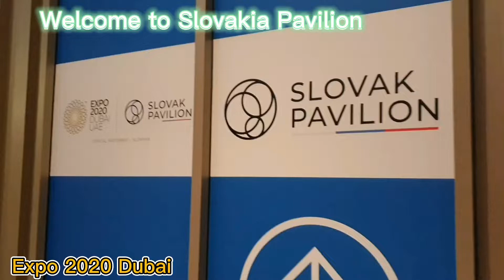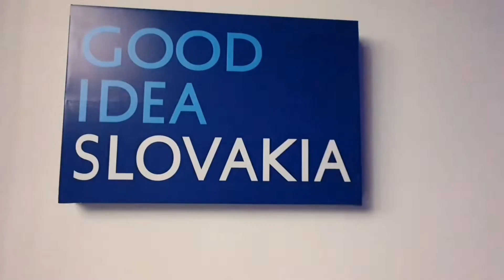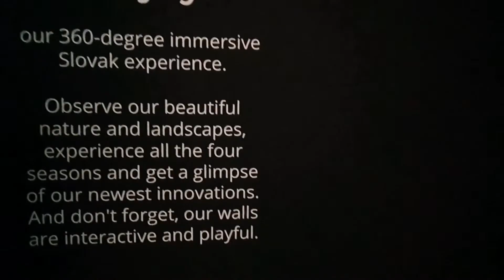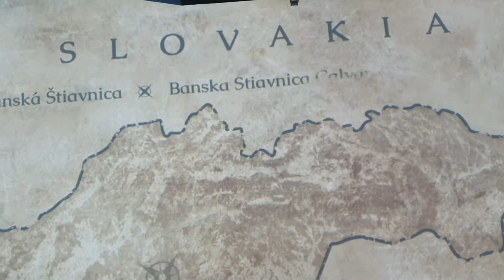Slovakia Pavilion | Good Idea | Slovak Opportunity Pavilion|Expo 2020 Dubai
Let's see and discover the technological innovations of Skilled Slovakians.
We can explore the beautiful Slovak nature, historical culture castle and beauty of nature. Let's go.

Credit and Thank you : Slovakia Pavilion